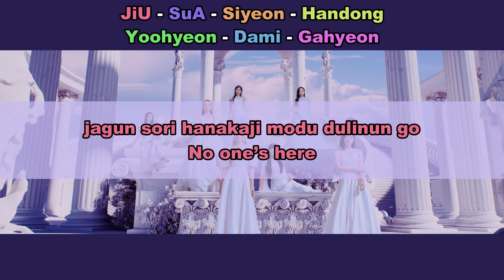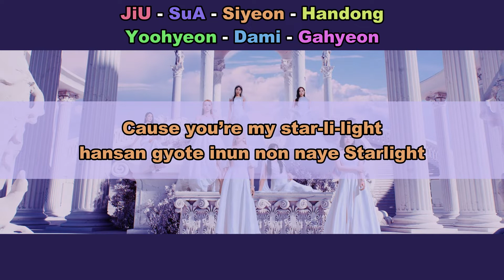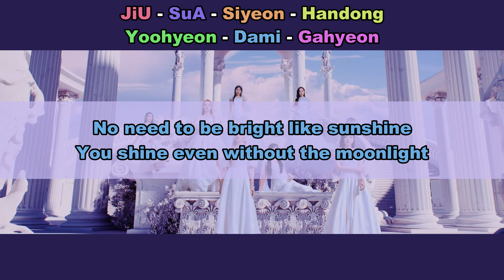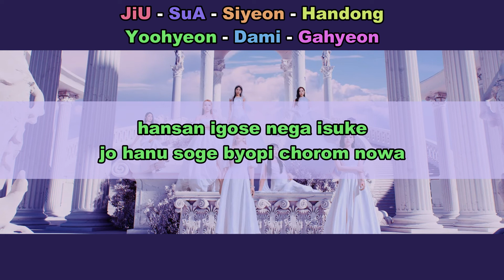Aprenda a cantar DREAMCATCHER - STARLIGHT (letra simplificada)